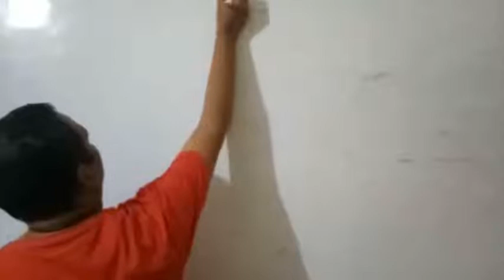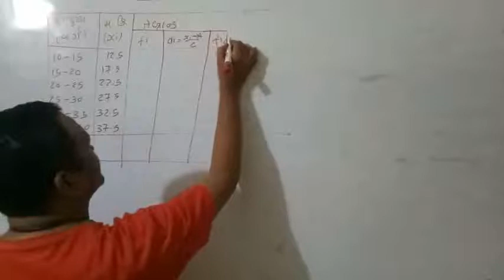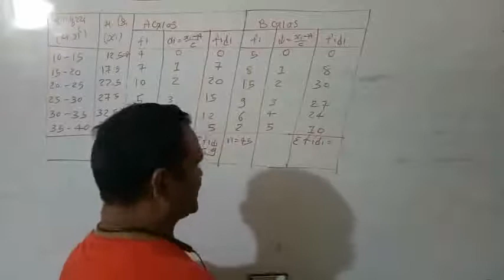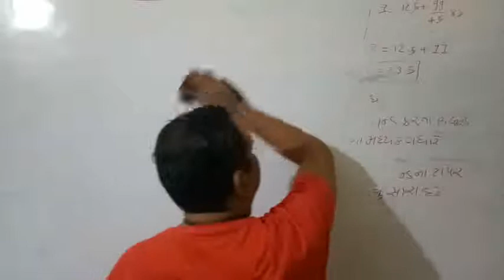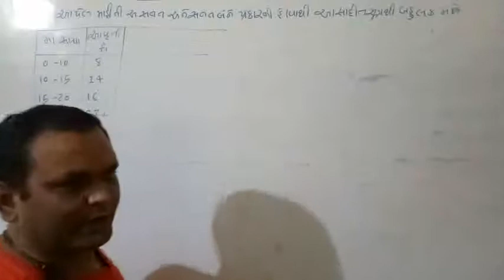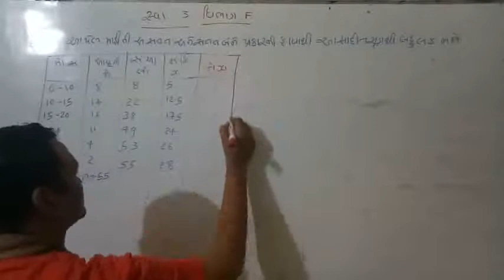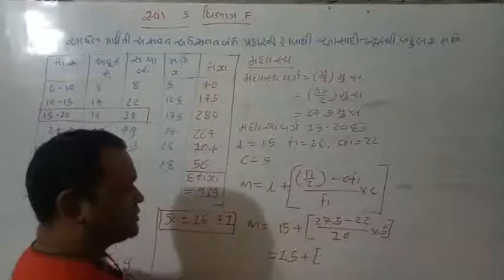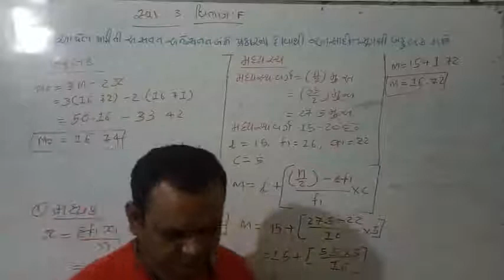Vipul sir's statistics lecture - 18 of std 11th